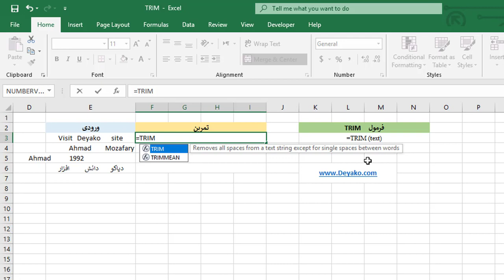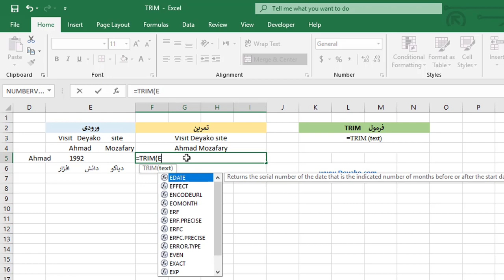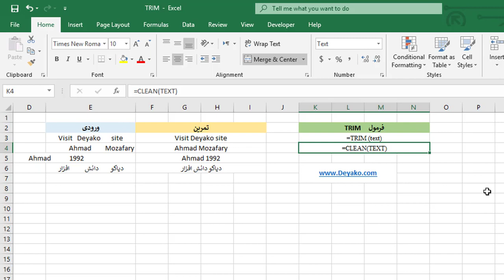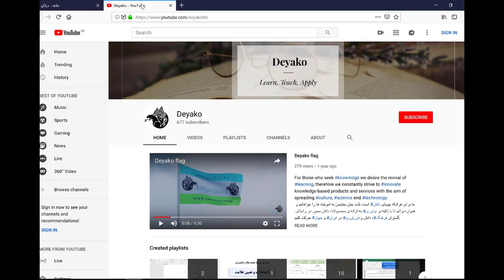تابع TRIM و Clean در اکسل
تابع TRIM# در اکسل فاصله (Space#) های اضافه که ممکن است ابتدا و انتهای داده ها وجود داشته باشد را حذف میکند. همچنین فاصله های دوتایی ای که بین داده ها باشد را نیز پاک می‌کند و فقط فاصله های تکی بین کلمات باقی می‌مانند. این تابع در اکسل در طبقه توابع String/Text قرار دارد. این تابع بسیار مشابه تابع CLEAN# است. تفاوت آنها در این است که تابع TRIM فاصله های اضافی را پاک می‌کند، درحالیکه تابع CLEAN کاراکترهایی که نباید پرینت گرفته شوند را پاک می‌کند.
در این ویدئو نحوه استفاده از تابع TRIM و کاربردهای آن را شرح داده‌ایم. همچنین تفاوت تابع TRIM با تابع CLEAN به شکل ساده بیان شده است.
برای مطالعه کامل در خصوص هریک از این توابع می توانید به وب سایت دیاکو با لینک های زیر مراجعه نمایید